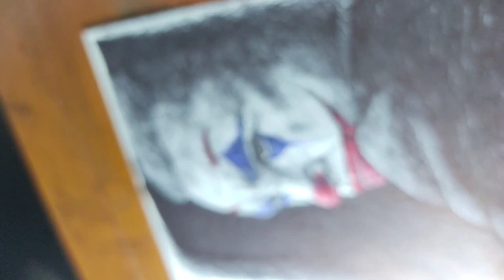Can i draw Joker 🃏!!! Suvayu the bong artist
Hey everybody
This is Suvayu

Joaquin Phoenx drawing🔥
Joker Watercolor Painting 💥 joker jokerdrawing Joaquin Phoenx

Used  Materials :
• Soap
• snap-off cutter
• needle

Hope u like this Drawing